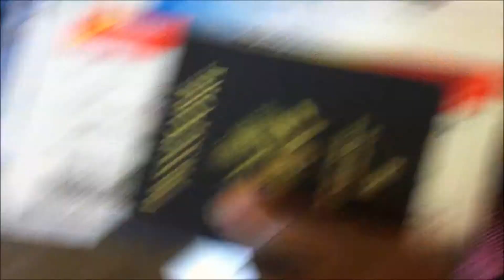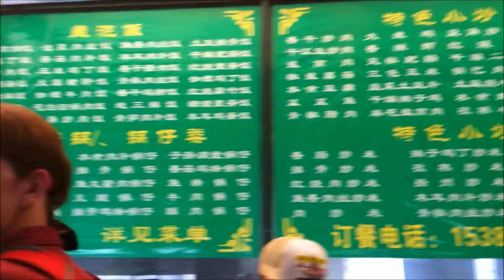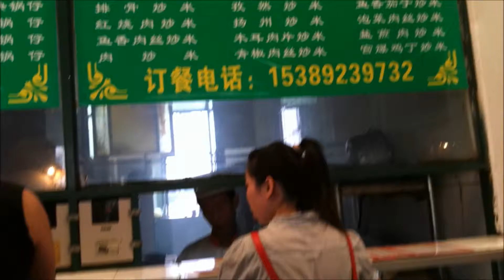Take off-Flight to China- Semester Study Abroad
This video discusses the plane ride, customs experience. I didn't speak Chinese at the time Flight to Xi'an, China from Chicago, IL. My first bus experience traveling on the wrong side of the road because the driver took the wrong exit.
Cab ride to our first club experience.